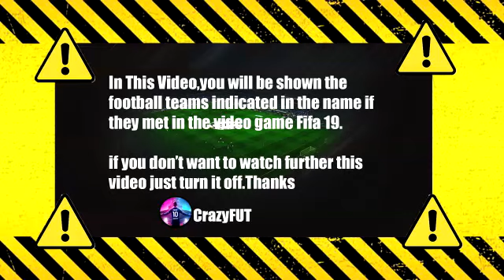Hungary vs Albania PES 2021